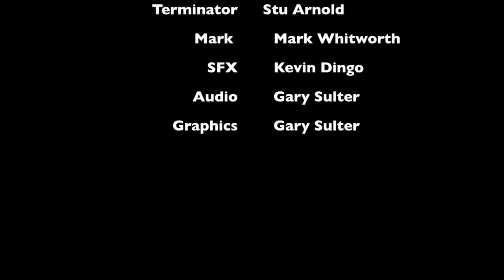Terminator Rides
here is the next instalment from Mark Whitworth. to support him,